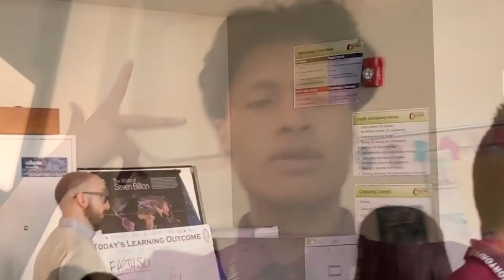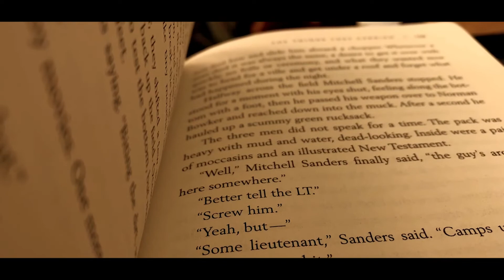I HIT A BLINKER IN MY HIGHSCHOOL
This video was all recorded in school gathering footage from my time there at Morton highSchool. The thing inhaled in the video was cannabis as this was a popular thing in this school also the School portray a Meme feel and was a vibe like no other As the guy from the video I could say 80% of the time at this Amazing School I did what I pleased and people around me did as well from a savage like an experience since jr high the there was always a sense of what's next and it had u with excitement as young kids that excited us.
I will continue to post videos from this school there is many stories that i would like to share with u
these videos are just for fun and